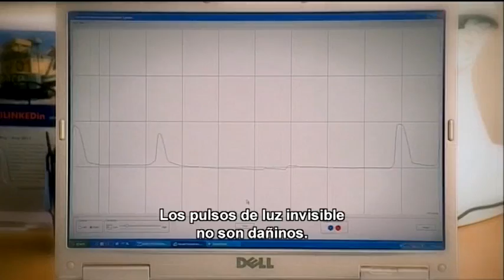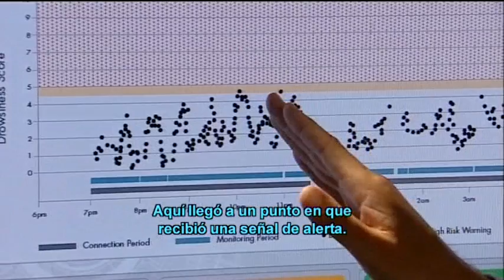Optalert ABC Catalyst Spanish Subtitle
In July 2011 esteemed ABC science program, Catalyst, road tested this unique alertness monitoring system.